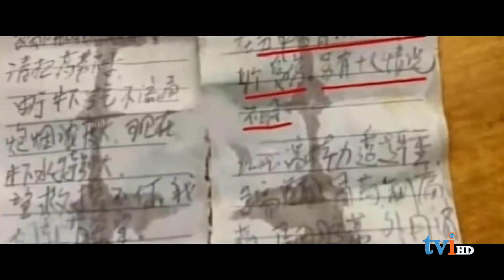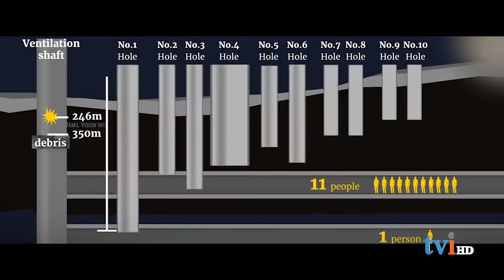சீனாவின் தங்க சுரங்க வெடிப்பு | workers trapped in gold mine explosion in China